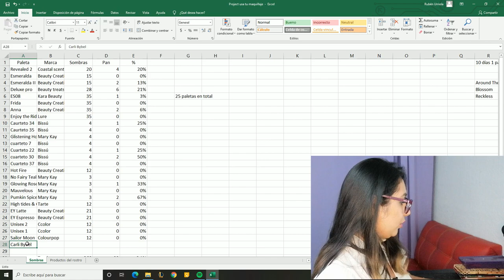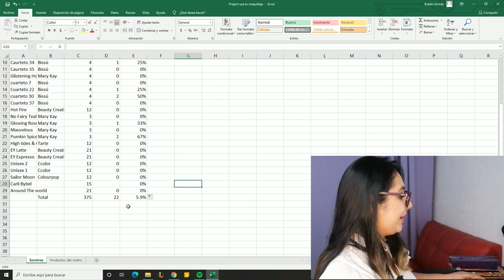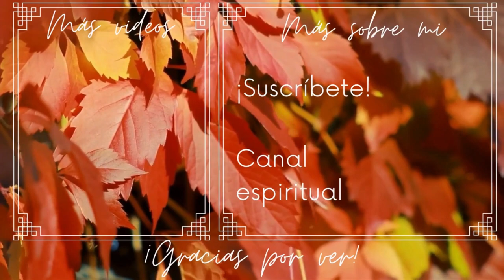Una semana usando el Cuarteto 22 de Bissú | Ruleta de paletas #1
¡Hola mis hermosas! Hoy por fin le voy a dar cierre a la primer paleta que elegimos en la serie *Ruleta de Paletas* donde elegimos una paleta al azar para usar durante una semana, la meta es usarla por lo menos 2 veces y el sueño es usarla 5 veces jajaja yo me maquillo normalmente de 3 a 5 veces a la semana así que usarla 5 días de verdad es un sueño! y bueno, espero que les guste el video de hoy y que les motive a rotar su maquillaje para que no lo tengamos olvidado  ¡Muchas gracias por ver! Que tengan bonito día mis hermosas mujeres super poderosas!! 🌹🌙💎💖

El video inicia en el min. 0:45
Explicación de la serie 0:48
Como me fue con la primer paleta elegida 1:51
Maquillaje del día 1 3:07
Además del cuarteto 22 use la sombra Cinnabar y el rubor Coral Sunrise (como sombra y rubor) de Mary Kay y en los labios el 7 Bogotá de los labiales Mate de Bissú.
Maquillaje del día 2 4:39 (Fallido)
Segundo maquillaje del día 2 5:47
Además del cuarteto 22 use la sombra Cinnabar de Mary Kay y no me puse labial.
Maquillaje del día 3 7:07
Además del cuarteto 22 use la sombra surfs up (verde menta mate) de la paleta High tides & good vibes de Tarte y en los labios el Labial Mauve de Jordana.
Maquillaje del día 4 7:48
Además del cuarteto 22 use la sombra 24. Pardo de Bissú y olvide que labial me puse :(
Maquillaje del día 5 (el que estoy usando en el video) 8:59
Además del cuarteto 22 use el bronceador 02 Sunkiss de Loreal y en los labios el labial humectante de Bissú en el tono 22 Bernal.
¿Me quedaré con la paleta? 10:11
Mi porcentaje de pans (Fondos que he tocado en las sombras) 10:52
Elección de la próxima paleta de la semana 13:48

These are not my songs & I do not take credit for any of these songs

Si llegaste hasta acá te has ganado un espacio en mi 💜 Enserio que aprecio muchísimo que le hayas dado click a mi video ¡788 GRACIAS POR ESTAR ACÁ!